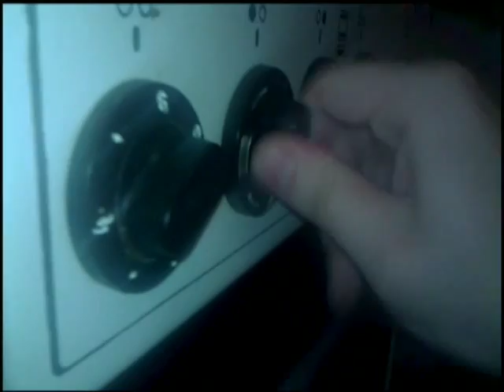время хавки :D (пилот)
Я уж извиняюсь, но мне кажется, получилось веселее, чем наш аналог "Время жратвы" или как ее. Шведов в этом деле не переплюнешь. Да куда уж с нашими российскими кухнями и хреновыми камерами на мобилках? :D